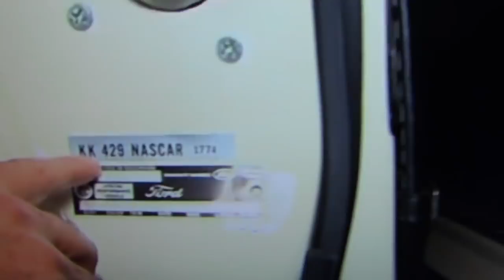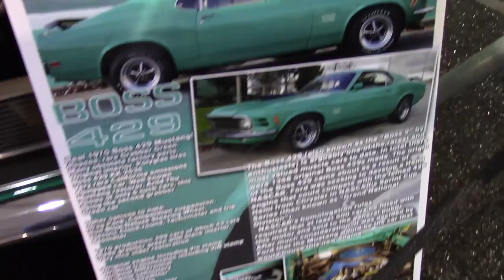3 Boss 429 Ford Mustang's bring 3/4 of a million at Barrett-Jackson 1969 Boss 429 1970 Boss 429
3 Boss 429 Ford Mustang's bring 3/4 of a million at Barrett-Jackson 1969 Boss 429 1970 Boss 429

1970 FORD MUSTANG BOSS 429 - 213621
Lot 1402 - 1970 FORD MUSTANG BOSS 429
Saturday - January 20, 2018
$253,000.00 *
 Scottsdale 2018
This Grabber Green Boss 429, assigned KK#2535, features a Marti Report, two Build Sheets, Warranty Book, Boss 429 supplement booklet, and restoration photos of castings and stamps. Powered by a 429ci Boss engine and 4-speed manual transmission.

1969 FORD MUSTANG BOSS 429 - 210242
Lot 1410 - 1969 FORD MUSTANG BOSS 429
$330,000.00 * No Reserve Scottsdale 2018
State-of-the-art concours-restored with original drivetrain. Date-correct parts throughout, all fresh top to bottom and front to back. Comes with full documentation. Powered by a 429ci engine and 4-speed manual transmission.
1969 FORD MUSTANG BOSS 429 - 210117
Lot 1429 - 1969 FORD MUSTANG BOSS 429
$242,000.00 * No Reserve Scottsdale 2018
Boss 429 KK#1318 finished in Wimbledon White with a black interior. Restored in the â€˜80s, driven 25 miles since, stored in a museum for the last 30 years. Powered by a 429ci 8-cylinder engine and 4-speed manual transmission. Includes Marti Report.